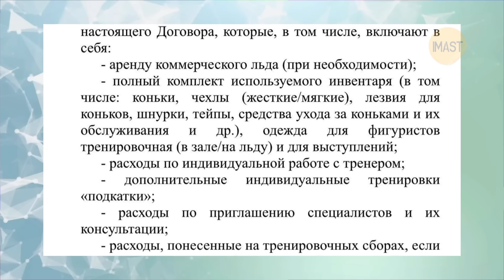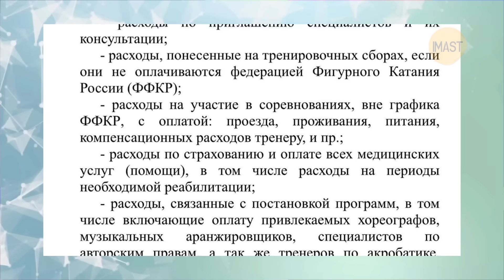Трусова не вернется. Контракт раздора. ФФКР срочно выехала на каток. Распад дуэта. Звание Валиевой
Камиле Валиевой присвоено звание мастера спорта международного класса.
Александра Трусова планирует создать ледовое шоу. Эксперты считают, что спортсменка завершила карьеру.
Танцевальная пара Василиса Кагановская и Валерий Ангелопол распалась. Многие признались, что даже сначала не поверили в распад дуэта, но позже выяснилось, что это правда.